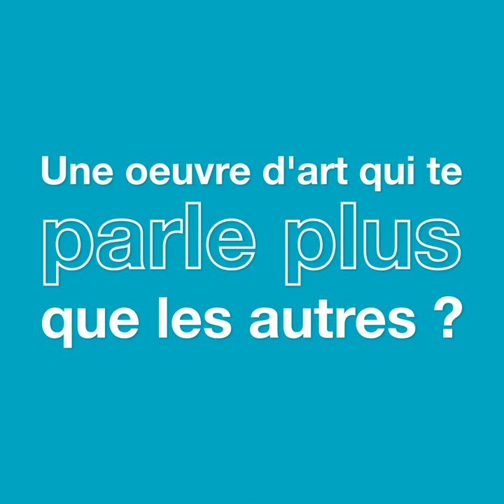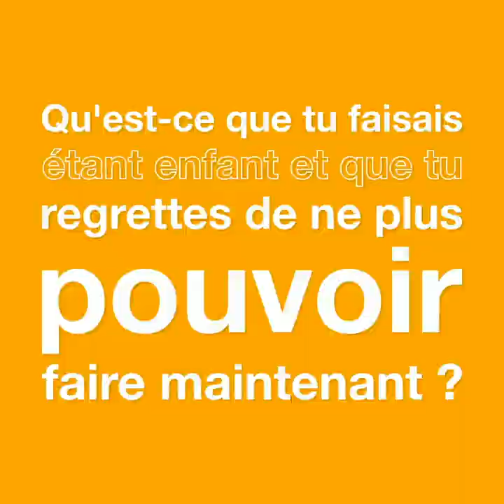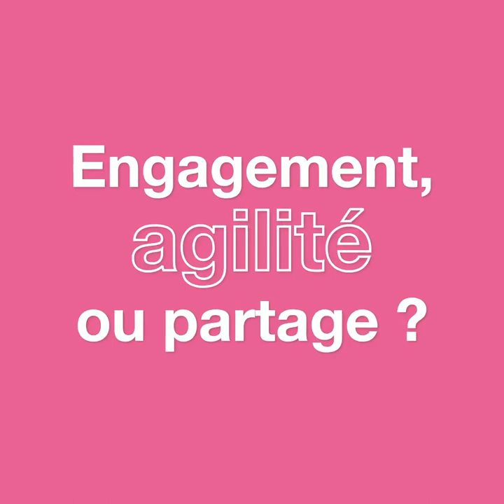Marianne RUFFIE, Directrice de Projets, Cegos SA